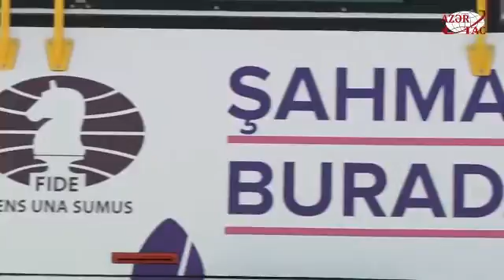Paytaxt küçələrində “Şahmat” avtobusları